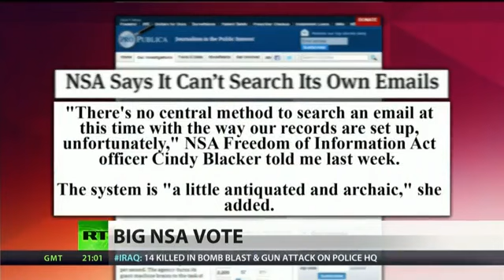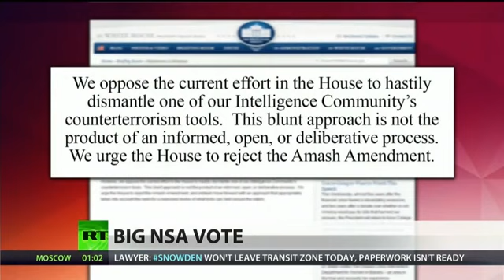Russia to allow NSA leaker Snowden to leave airport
In Moscow, NSA leaker Edward Snowden's attorney met with the whistleblower on Monday and had in her possession documents that could allow the American to leave the airport. Snowden has been holed up at the airport for nearly a month, but could this paper work allow Snowden to roam Russia freely? We have more on the case.